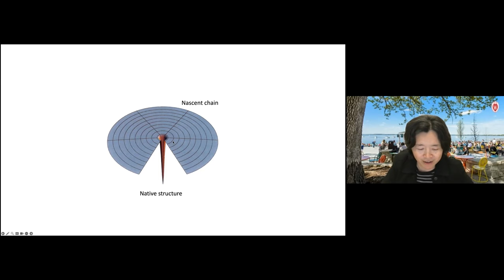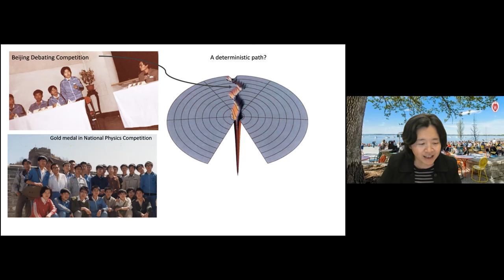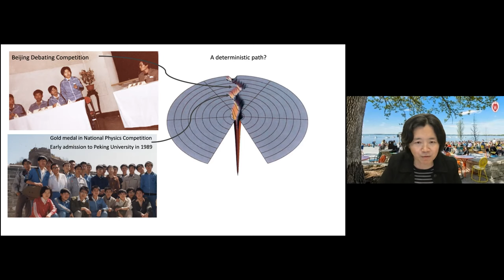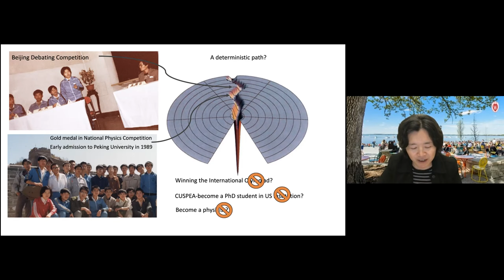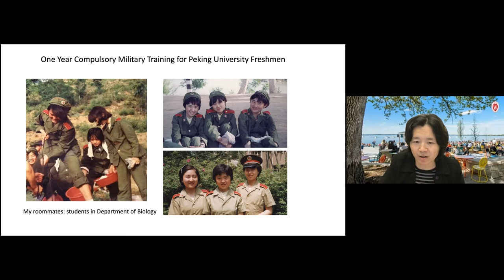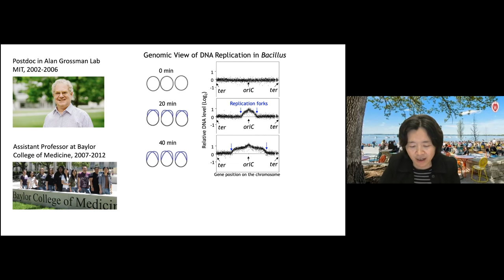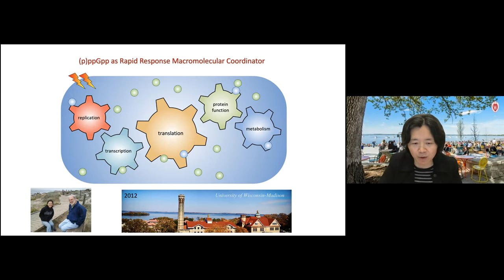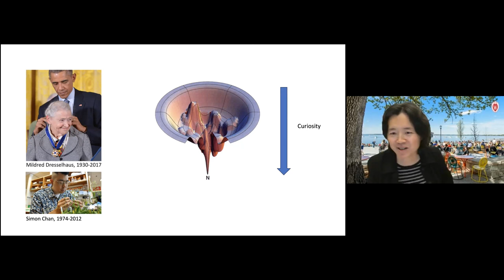"Living Histories". Jade Wang